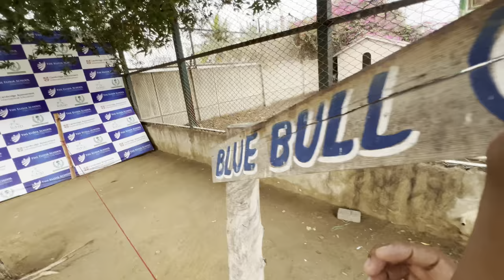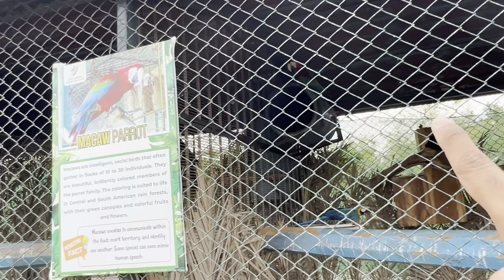ZEBU AB BARA HOGYA HE , GHAAS KHANA START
zoo address: elixir private zoo, north nazimabad block g Karachi.

Mohammad bakash